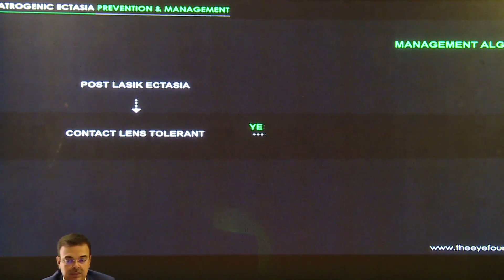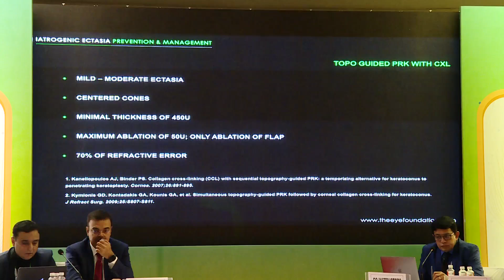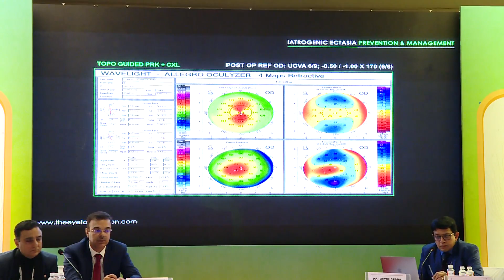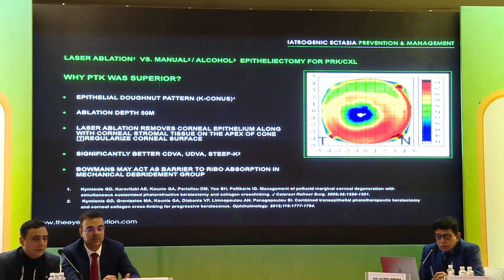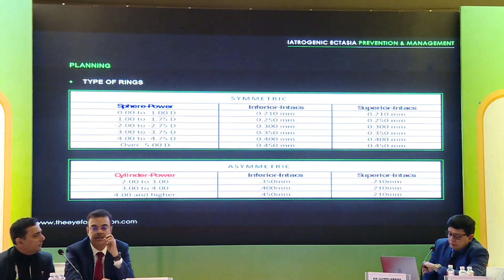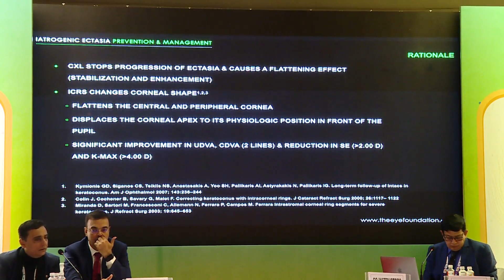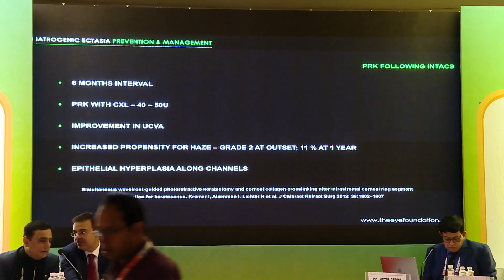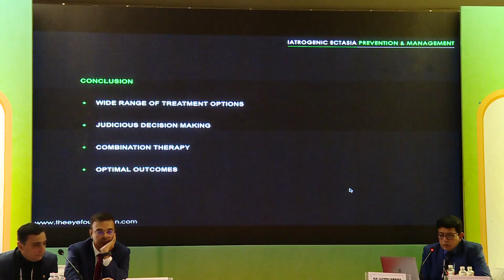AIOC2020 IC077 T6 Dr Chitra Ramamurthy